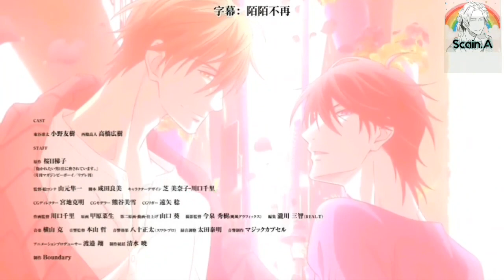Dakaretai Otoko || Video promocional de la película || Sub Español Traducción: Traducciones Scain A.